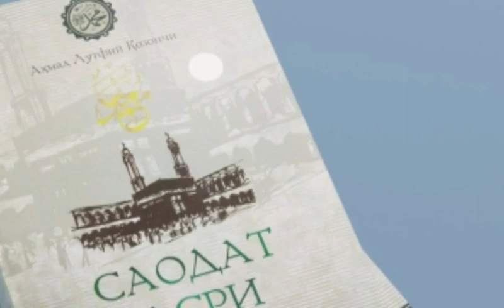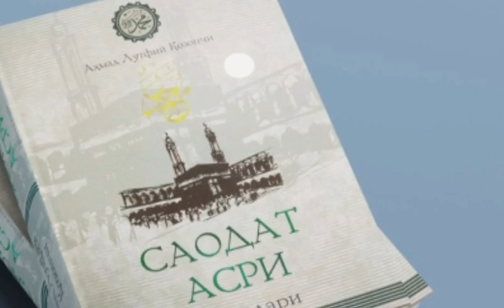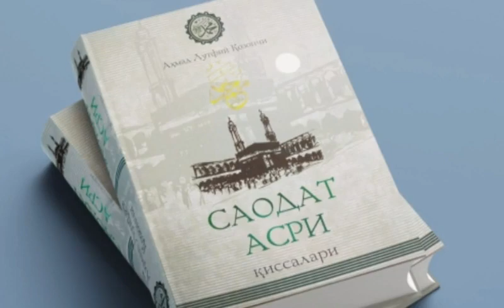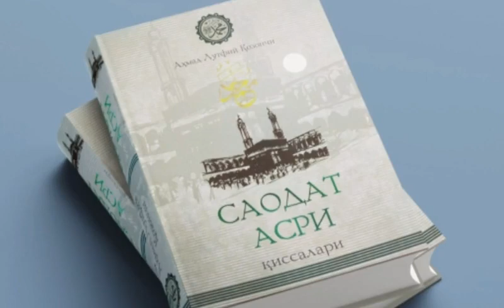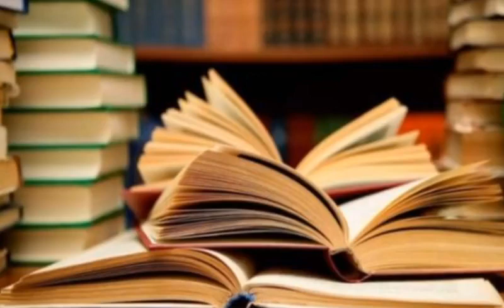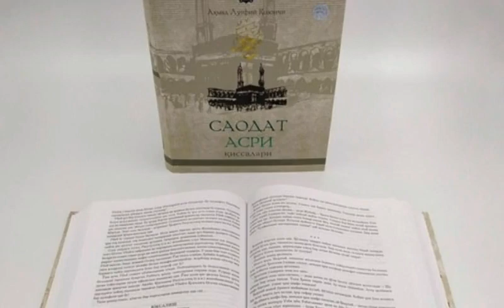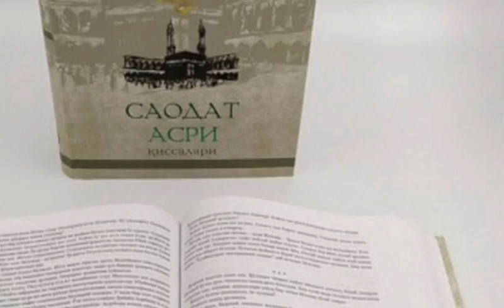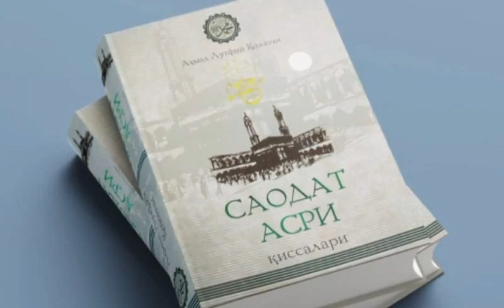Saodat Asri Qissalari, 50 - qism, Qoldirilgan Umra.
..Assalomu alaykum.